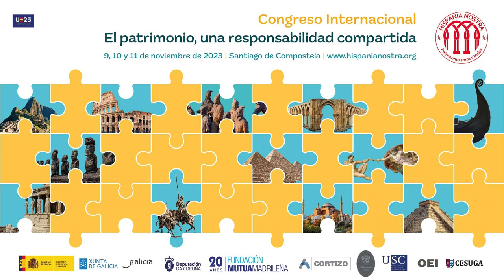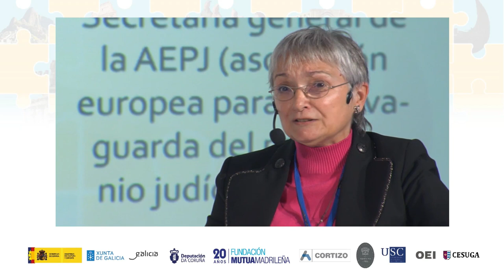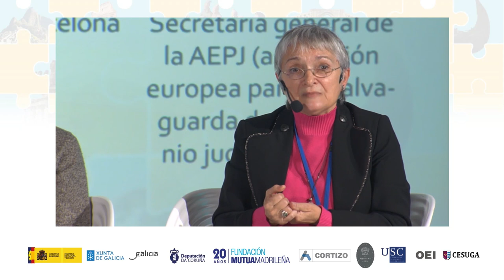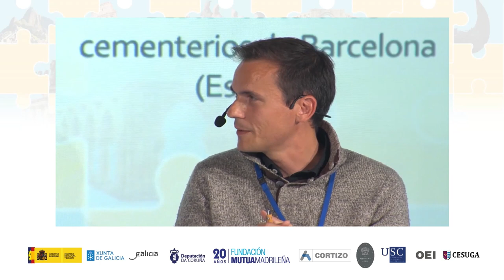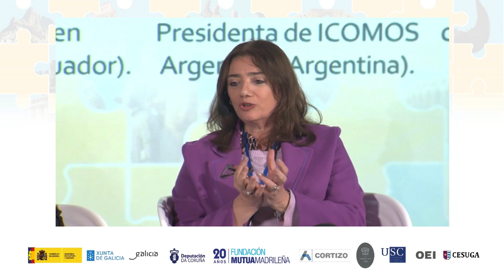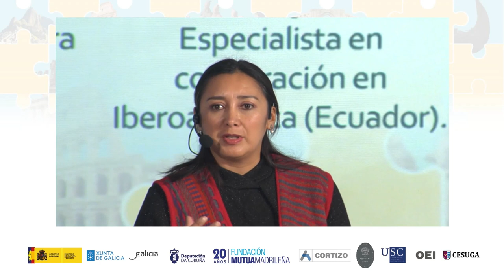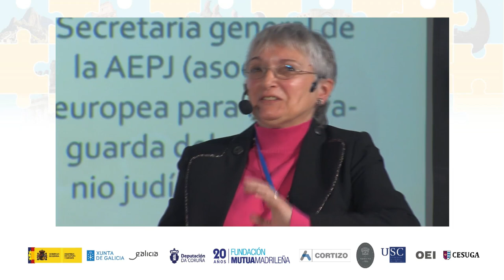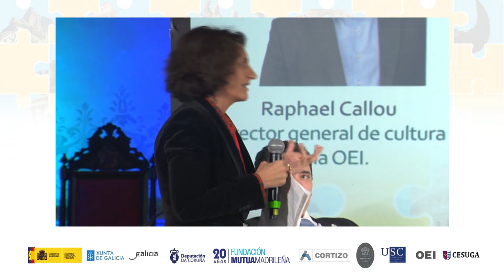Organización de Estados Iberoamericanos (OEI): «Rutas e itinerarios culturales.» | Hispania Nostra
El Panel de la Organización de Estados Iberoamericanos (OEI) abordó el tema de rutas e itinerarios culturales. Con la participación de Raphael Callou, director general de Cultura de la OEI. Moderada por Natalia Armijos Velasco, especialista de Cooperación en Iberoamérica (Ecuador). Intervienen:

América: María Gabriela Santibáñez, presidenta de ICOMOS Argentina (Argentina).
Península Ibérica: Assumpció Hosta Rebés, secretaria general de la @jewisheritage AEPJ (Asociación Europea para la salvaguarda del Patrimonio Judío) (España).
Península Ibérica: Adrià Terol Hernández, gestor cultural de @Cementiris (España).